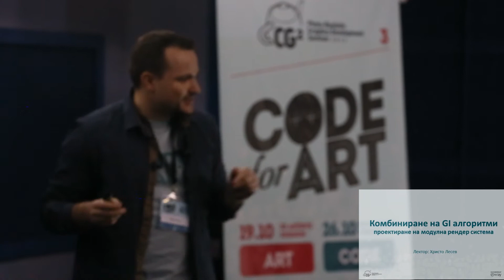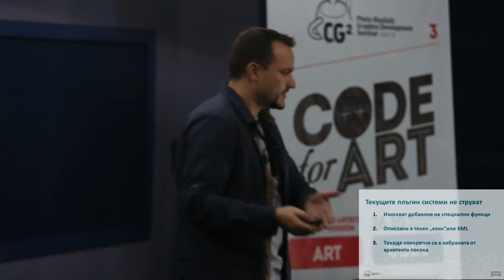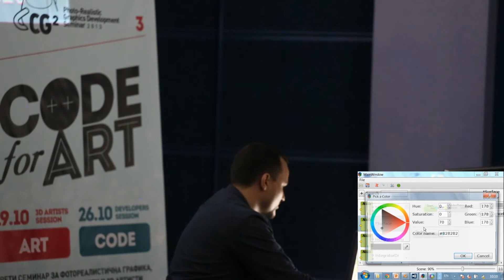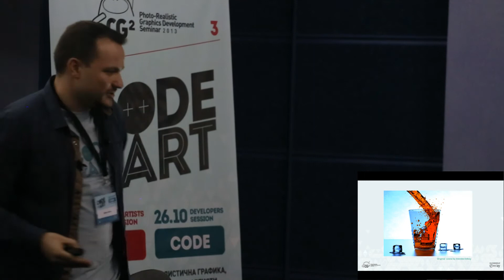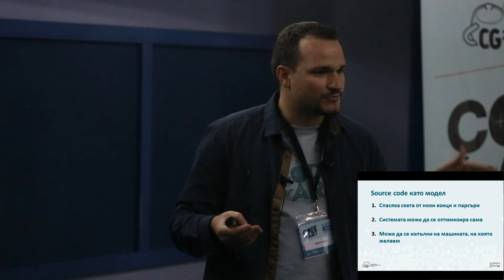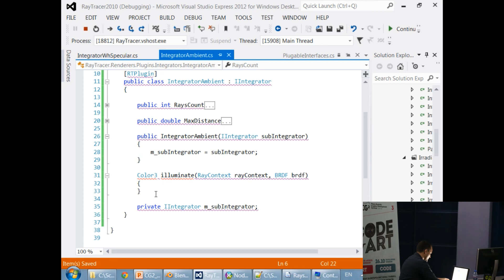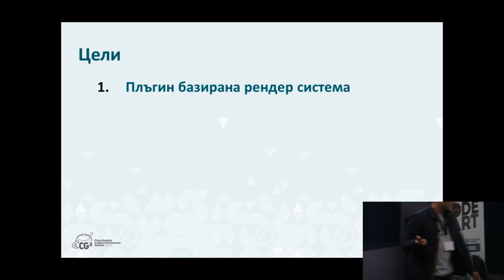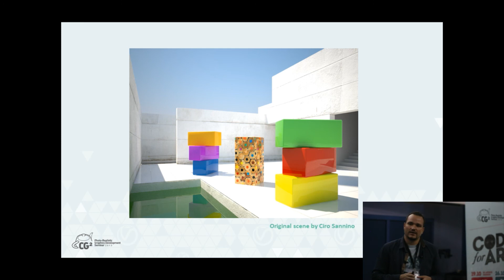Комбиниране на GI алгоритми - проектиране на модулна рендер система. Христо Лесев, Chaos Group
CG2 - Code for Art - Developers Session
Изграждане на гъвкава софтуерна архитектура на графична система с помощта на плъгини. Разбиване на монолитни GI алгоритми на преизползваеми под-модули. Визуално конфигуриране на системата. Демонстрация на raytracer, изграден изцяло от плъгини.